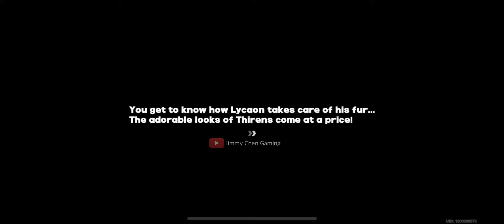Ayooo, WHY IS THIS SO LEWD HOYO?? 💀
Zenless conversation is built differently 💀